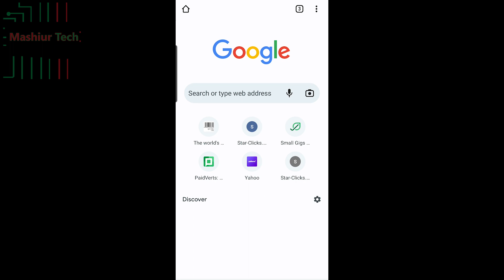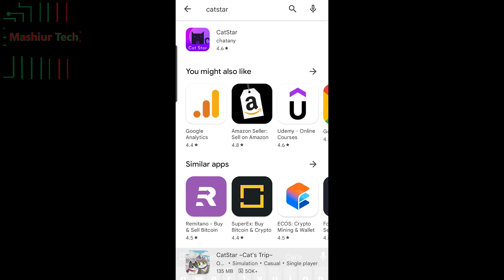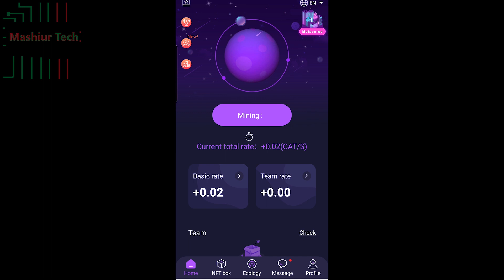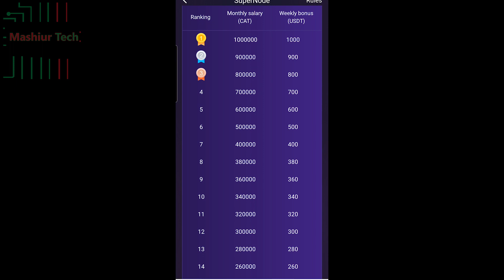Cat Star Mining App Registration | Best Earning App | Make Money Online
Catstar is the best earning app. Collect cat star mining cryptocurrency using your mobile.

✅ নিচের দেয়া লিংকে 👇🏿 ইনকাম করার ভাল ভাল প্রোজেক্ট আছে - Don't Miss 💰 💰 💰